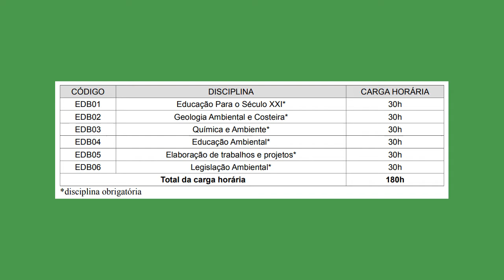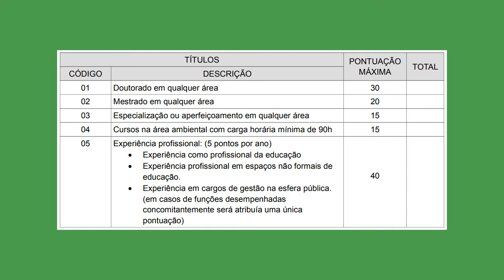EDITAL 44/2018 – CURSO DE PÓS-GRADUAÇÃO APERFEIÇOAMENTO EM EDUCAÇÃO E AMBIENTE - em Libras